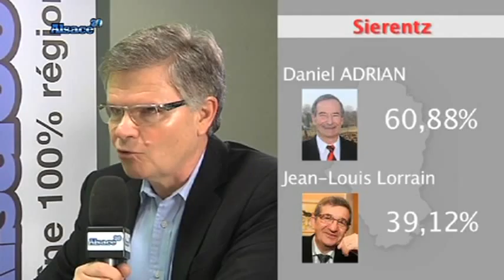2ème tour des cantonales: les résultats (Alsace)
Vous voulez conserver ce reportage ?
 Retour sur les résultats des élections cantonales dans la région alsacienne.